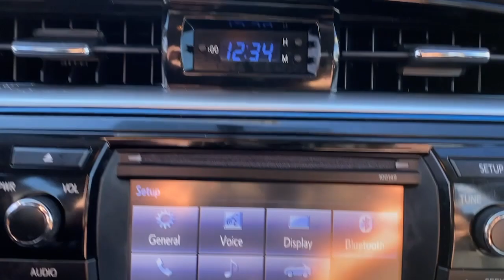2014 Toyota Corolla Stamford, Greenwich, Norwalk, Darien, Fairfield, CT H23083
Blue Crush Metallic Used 2014 Toyota Corolla S Plus available in Stamford, Connecticut at Stamford Hyundai. Servicing the Greenwich, Norwalk, Darien, Fairfield, CT area.

Stamford Hyundai
85 Magee Ave

FUEL EFFICIENT 37 MPG Hwy/29 MPG City! S Plus trim  Blue Crush Metallic exterior and Black interior. Excellent Condition. CD Player  Bluetooth  iPod/MP3 Input  Aluminum Wheels  PROTECTION PACKAGE  Back-Up Camera. CLICK ME!br /br /KEY FEATURES INCLUDEbr /Back-Up Camera  iPod/MP3 Input  Bluetooth  CD Player  Aluminum Wheels Rear Spoiler  MP3 Player  Keyless Entry  Remote Trunk Release  Steering Wheel Controls. br /br /OPTION PACKAGESbr /PROTECTION PACKAGE Rear Bumper Protector  Carpeted Floor Mats & Trunk Mat  Cargo Net. Toyota S Plus with Blue Crush Metallic exterior and Black interior features a 4 Cylinder Engine with 132 HP at 6000 RPM*. Local Trade-In  Financing Available br /br /WHO WE AREbr /Stamford Hyundai is a digital  interactive dealership that is the Hyundai Eastern Region #1 service satisfaction Hyundai Dealer in the district two years running. We believe in transparency for our clients and feel that when our customers are educated about their purchase from availability  total brand value and finance options it is easy to say Yes to Hyundai. Combine this with our exceptional customer service and convenient online purchase process; it is easy to say Yes to Stamford Hyundai! br /br /Mileage may be higher due to test drives or if vehicle is/was a loaner vehicle. Horsepower calculations based on trim engine configuration. Fuel economy calculations based on original manufacturer data for trim engine configuration. Please confirm the accuracy of the included equipment by calling us prior to purchase. br /
PROTECTION PACKAGE -inc: Rear Bumper Protector, Carpeted Floor Mats & Trunk Mat, Cargo Net (PPO)